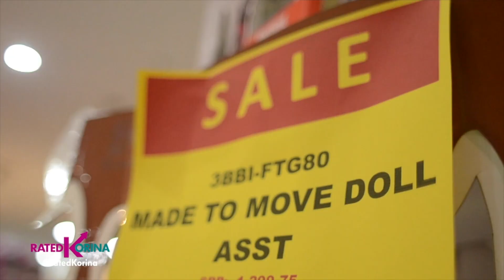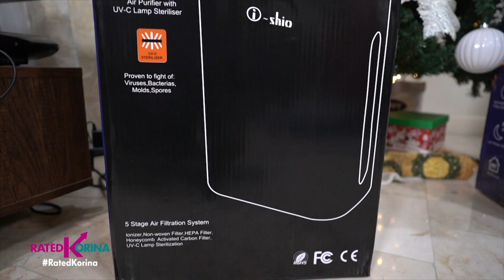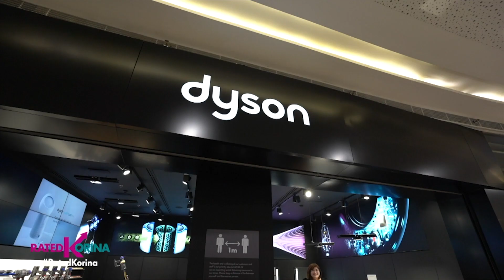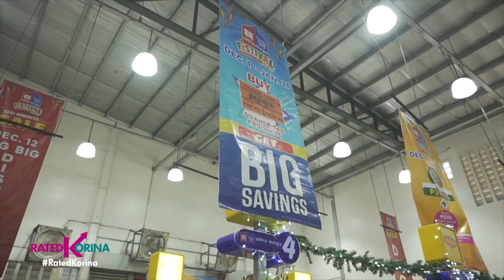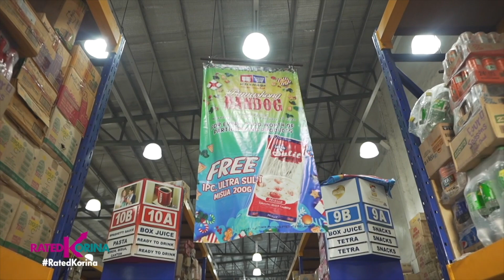Panregalo Sa Pasko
Nagiisip pa ba kayo ng panregalo sa pasko? Eto na ang Part 2 ng nilistang gift ideas ni Korina for Christmas! 🎄🎁

Panoorin ang ginawa naming Christmas Shopping.

Basta kwentong pampasko, PangRatedKorinaYan💚